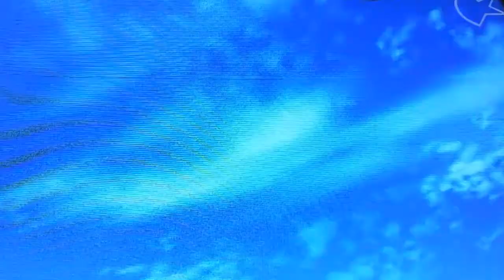kh - part 2: sora's sees dead people literally!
welll... once you you think about it...HE DOES!

YES WE KNOW WE ARE RECORDING OFF AN OLD TV.